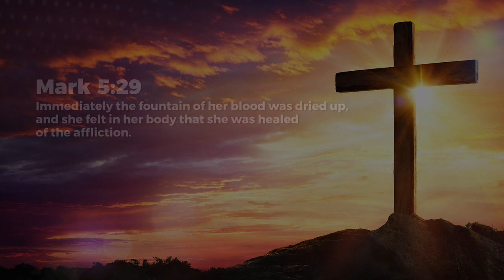Steps In - Nancy Ramya | Daily Devotion, May 07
Today's Daily Devotional: Steps In